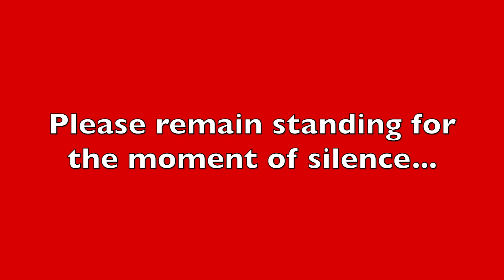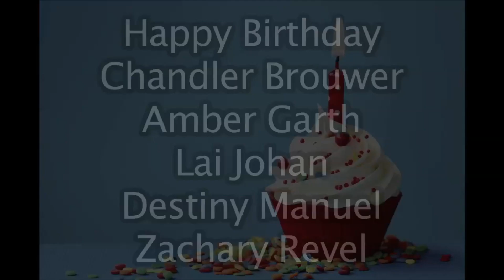SPTV - April 13